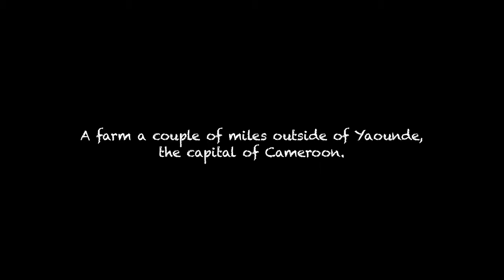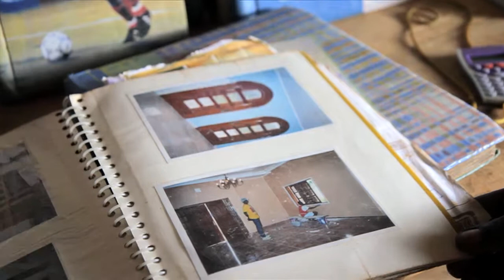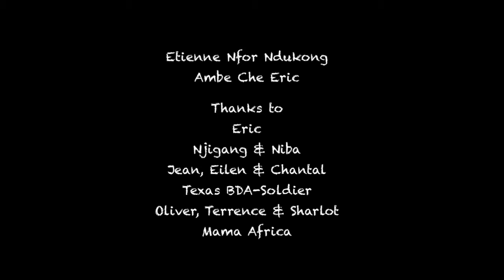Yaoundé Blues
Documentary about the workers on a farm outside Yaoundé in Cameroon.
No Subtitles.